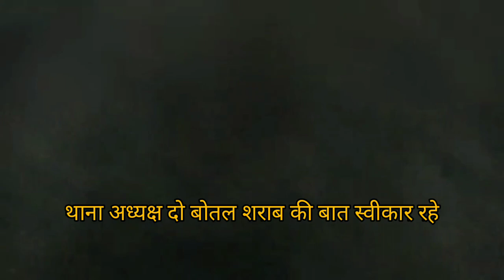सेक्स रैकेट छापेमारी, पुलिस ने सबको छोड़ा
बरबीघा, शेखपुरा